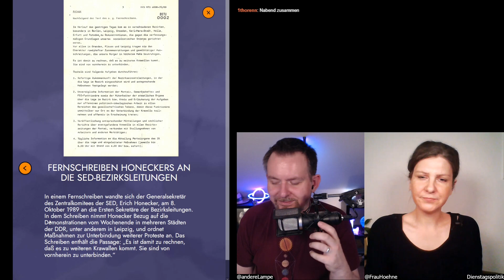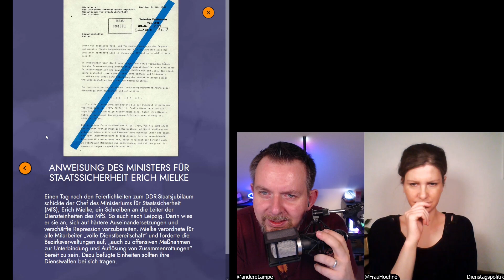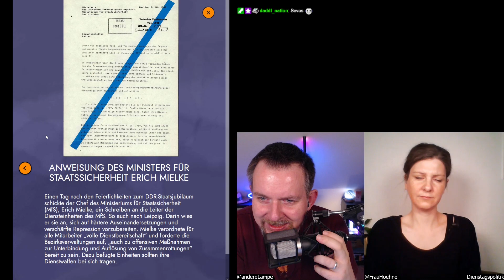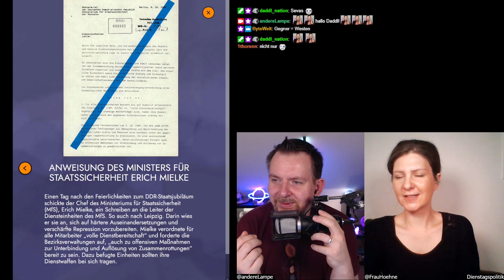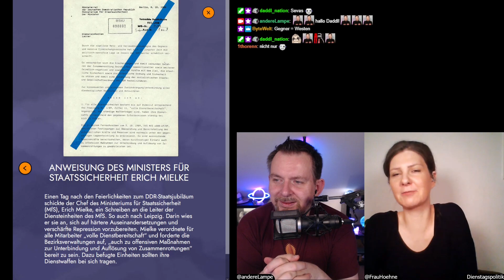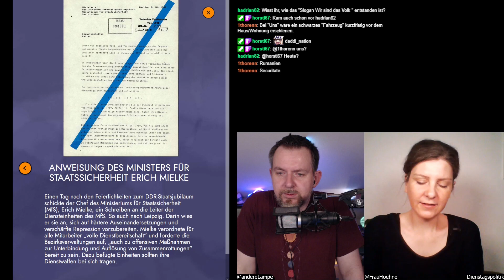LP Herbst 89 [19] Dienstanweisungen und die Warnung eines Pädagogen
In der Dienstagspolitik spielen die Politikwissenschaftlerin Romy Höhne und André Lampe Spiele mit Politikbezug, jeden Dienstag. Diesmal "Herbst 89 - Auf den Straßen von Leipzig"

Das Spiel ist vom Deutschen Historischen Museum und von Playing History.